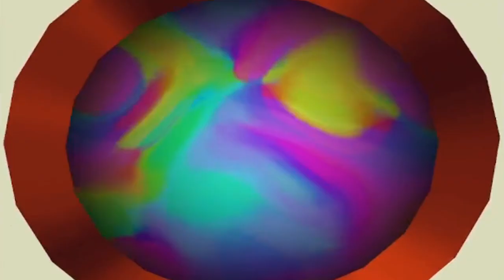Super Mario Sunshine Part 10 Time for the race! Not this time you don't!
A wicked Mario Shadow has arrived in Delfino Plaza and is set on wreaking havoc all over the island can Mario find the true culprit and clear his name come watch as Mario and I take on the bad guys and search all over the island for Shine Sprites so we can restore the Islands to their once beautiful state and hopefully finish our vacation.